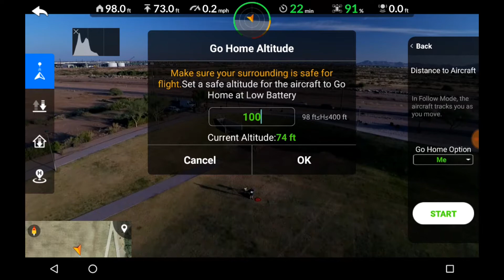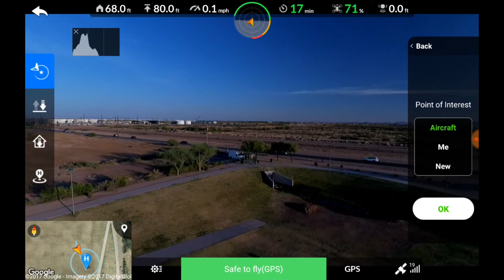Automated Flight X Star Premium Figuring Out What Is Wrong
I narrow down the cause of the Autel Robotics X Star Premium failing all GPS dependant autonomous flight features n this video.
Drone is a Autel Robotics X Star Premium